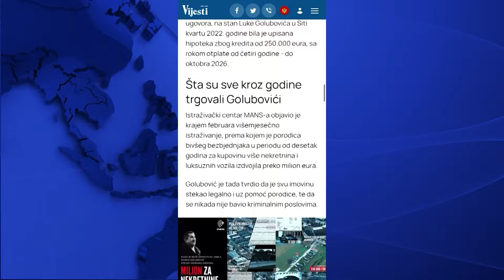TOPA+12JUL#SVI OSLOBOĐENI U DRŽAVNOM UDARU KATNIĆ I LAZOVIĆ OSTAJU U PRITVORU